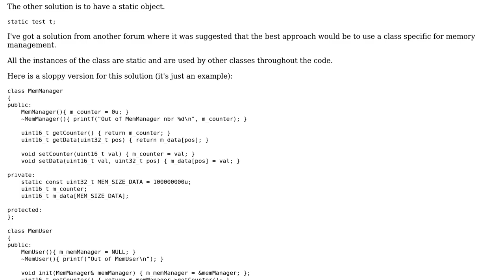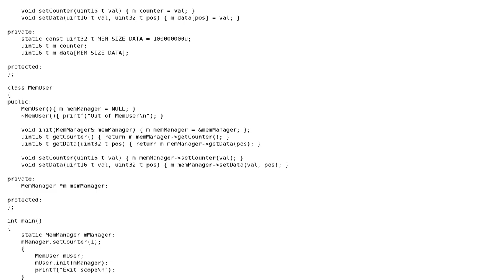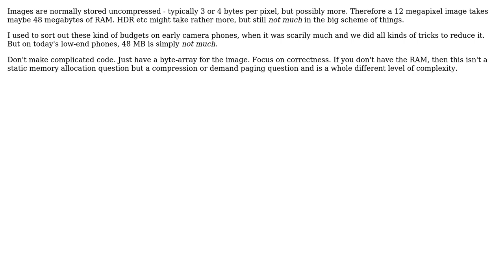Software Engineering: What is the best solution for static memory allocation? (2 Solutions!!)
Software Engineering: What is the best solution for static memory allocation?

With thanks & praise to God, and with thanks to the many people who have made this project possible! | Content (except music & images) licensed under CC BY-SA | Music | Images & others | With thanks to user Will user Karl Bielefeldt user jblasius and the Stack Exchange Network Trademarks are property of their respective owners. You are responsible for your own actions.